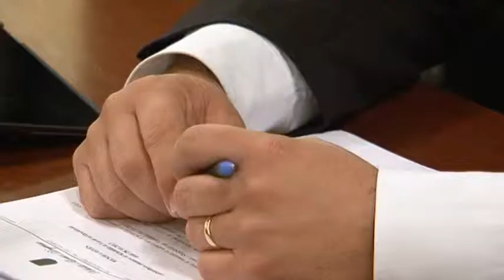KLD ADMINISTRATIVE ABCNews 28 Tetor 2013